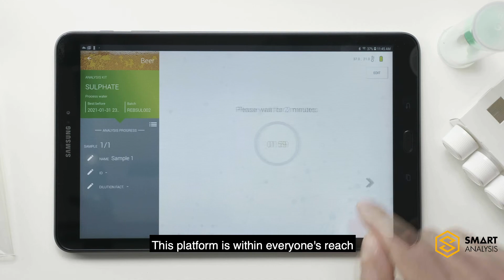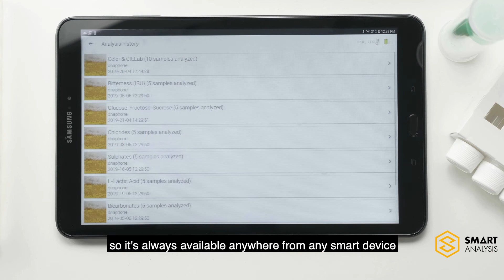Quality Control in the brewery with Smart Analysis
Giovanni Campari, founder and former brewmaster at Birrificio del Ducato, and Stefano Di Stefano, cofounder and brewmaster at Argo Brewery, talk about Quality Control in the brewery and how Smart Analysis, the new technology for chemical analysis, can help craft brewery in the QC in a simple and safe way.